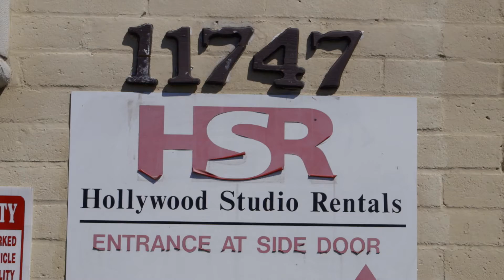Kenny Aronoff on Yamaha HS Studio Monitors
Check out world-class drummer Kenny Aronoff and his HS monitors.